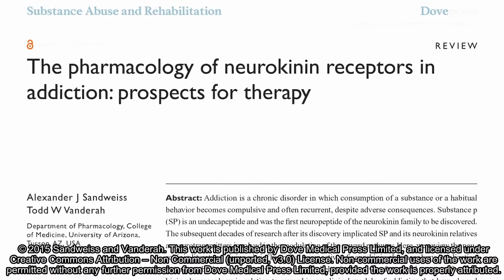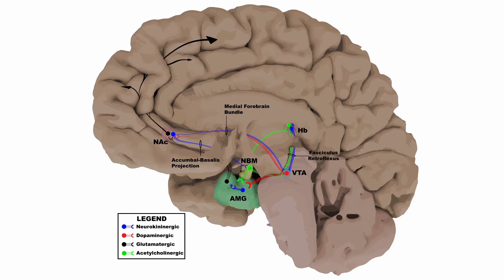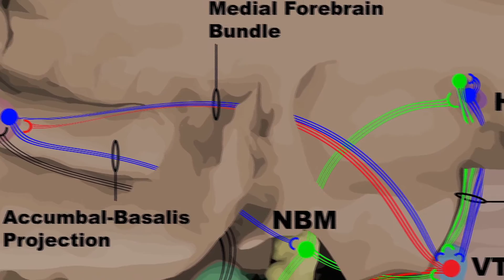Neurokinins in addiction - Video abstract 70350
Video abstract of review paper "The pharmacology of neurokinin receptors in addiction: prospects for therapy" published in the open access journal Substance Abuse and Rehabilitation by Alexander J Sandweiss and Todd W Vanderah.

Abstract: Addiction is a chronic disorder in which consumption of a substance or a habitual behavior becomes compulsive and often recurrent, despite adverse consequences. Substance p (SP) is an undecapeptide and was the first neuropeptide of the neurokinin family to be discovered. The subsequent decades of research after its discovery implicated SP and its neurokinin relatives as neurotransmitters involved in the modulation of the reward pathway. Here, we review the neurokinin literature, giving a brief historical perspective of neurokinin pharmacology, localization in various brain regions involved in addictive behaviors, and the functional aspects of neurokinin pharmacology in relation to reward in preclinical models of addiction that have shaped the rational drug design of neurokinin antagonists that could translate into human research. Finally, we will cover the clinical investigations using neurokinin antagonists and discuss their potential as a therapy for drug abuse.